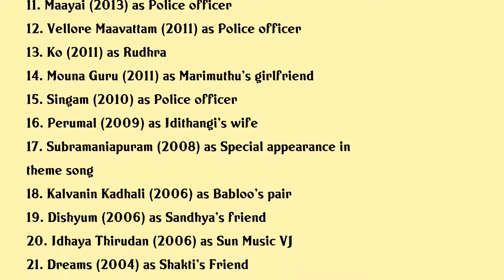Kaajal Pasupathi Movies list Kaajal Pasupathi| Filmography of Kaajal Pasupathi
Kaajal Pasupathi Full Movies List Filmography of Kaajal Pasupathi

Latest movies of Kaajal Pasupathi are:

1. Kalakalappu 2
2. Yaanum Theeyavan
3. Aayirathil Iruvar
4. Azhagu Kutti Chellam
5. Pazhaya Vannarapettai
6. Katham Katham
7. Irumbu Kuthirai
8. Athithi
9. Ennamo Nadakkudhu
10. Gouravam
11. Maayai
12. Vellore Maavattam
13. Ko
14. Mouna Guru
15. Singam
16. Perumal
17. Subramaniapuram
18. Kalvanin Kadhali
19. Dishyum
20. Idhaya Thirudan

Complete list of movies acted by Kaajal Pasupathi are in this video.

Please Comment down your favorite movie of Kaajal Pasupathi